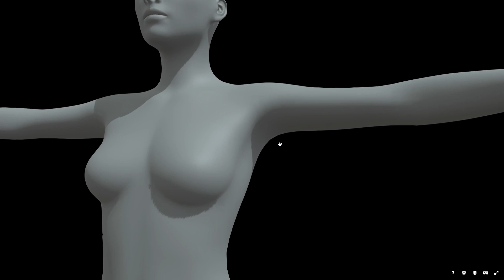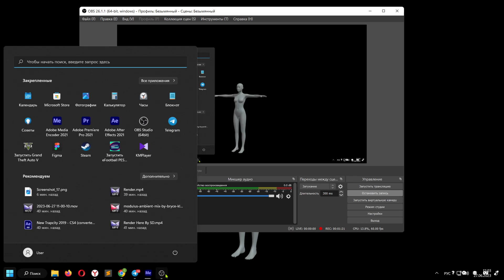3d персонаж Сетки для женской основы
Предложение

Продаю 3d персонаж Сетки для женской основы по НИЗКОЙ ЦЕНЕ.

Описание

Эта модель - результат моей ретопологизации, объединения и небольшой модификации трех чужих моделей вместе.

Лицензия

Автор - Drazen

Вы можете свободно:

Делиться (обмениваться) — копировать и распространять материал на любом носителе и в любом формате

Адаптировать (создавать производные материалы) — делать ремиксы, видоизменять, и создавать новое, опираясь на этот материал

в любых целях, включая коммерческие.

Подробный видеообзор